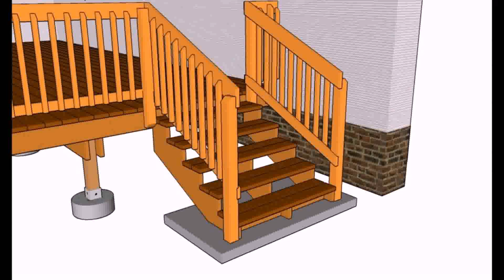Wooden Patio Railings Designs - DaddyGif.com (see description)